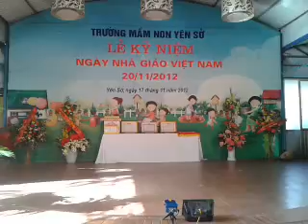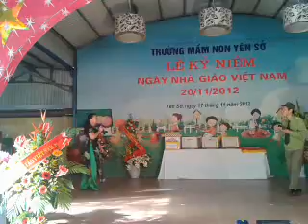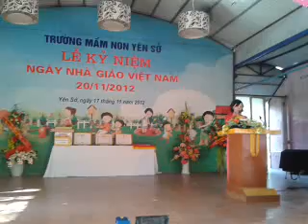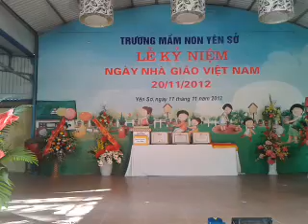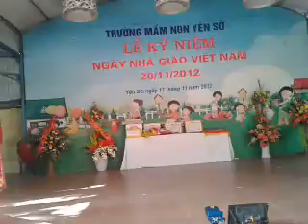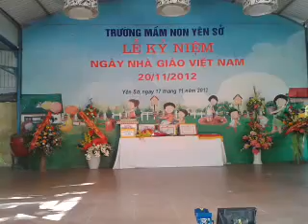Chuong trinh 20 11